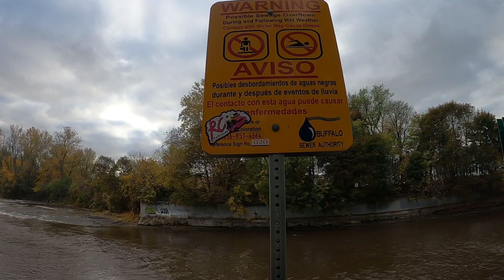Casanova park🇺🇸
Just viewing the park today where south buffalo Sewage leaks into the creek. But it has to go somewheres. The guy says there’s tons a different fish in that park steel head, cat fish , pan fish and bast! But he doesn’t catch much!
Got the car trailer done today $600 in repairs I’ll be happy to do some work with it this coming week! Even tho I smoke cigarettes don’t do it it kills! Just so I’m not advertising that. Makes so you can breathe!